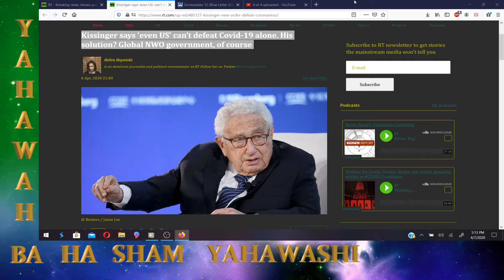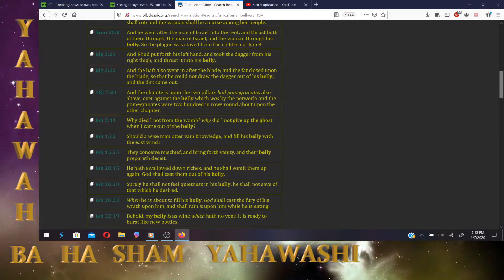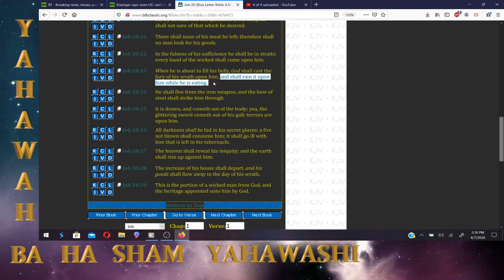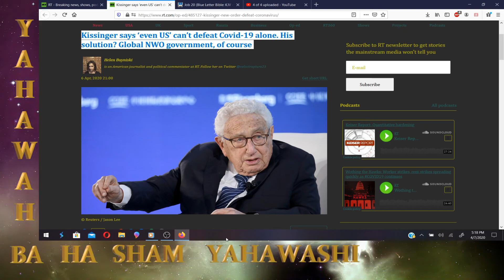Kissinger says the only solution to beating Coronavirus is a global New world Order